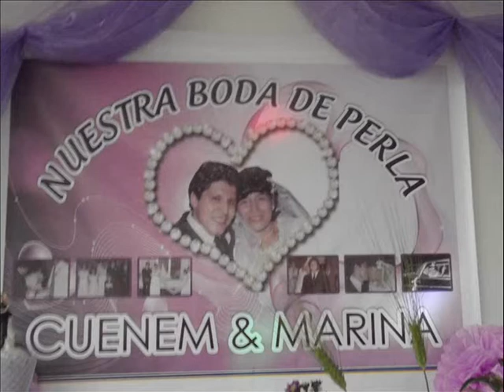SABOR Y SON (Músicas Variadas en Vivo)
CANTANTE: Elizabeth Ortiz
CANTANTE 2: Henry Romero
TECLADISTA: Lorenzo Perez
TECLADISTA 2: Alex Perez
YOUTUBE: Sabor y Son Orquesta